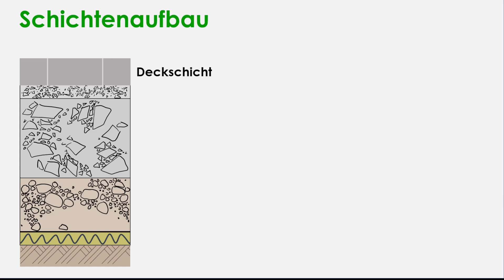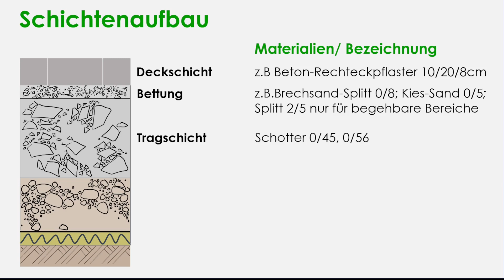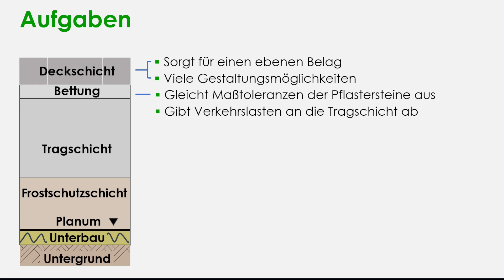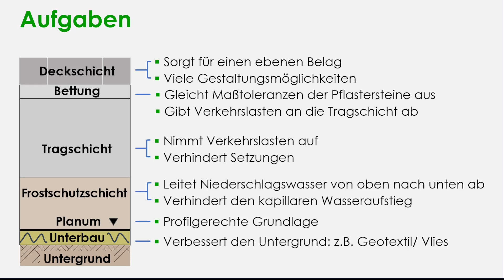Wegebau | Der standardisierte Schichtenaufbau | Tutorial #2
In diesem Video erkläre ich Euch den Schichtenaufbau einer Wegedecke in ungebundener Bauweise.
Wenn Ihr die Fachbegriffe kennt und wisst, welche Aufgaben die einzelnen Schichten übernehmen, könnt ihr euer Wissen auf jede Baustelle übertragen und Experten im Wegebau werden.